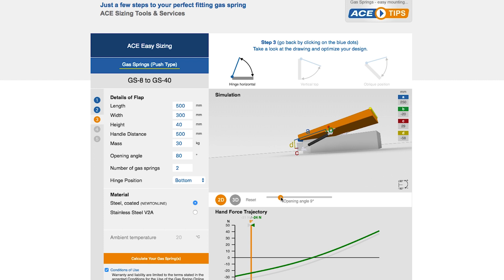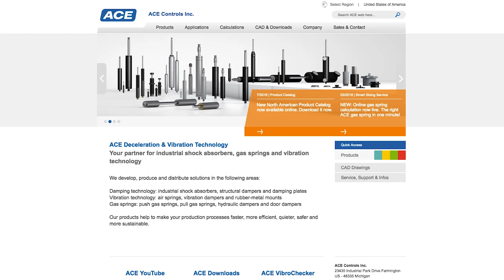ACE Controls adds online tools and customized solutions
Pack Expo 2018: In this video, ACE Controls’ North American Marketing Manager Larry Cavalloro covers what’s new for ACE in 2018. A new online gas spring sizing program allows engineers to enter their application information to the site and receive a recommendation for the correct component. Cavalloro explains that ACE applications engineers are also available to help if a more customized solution is required.